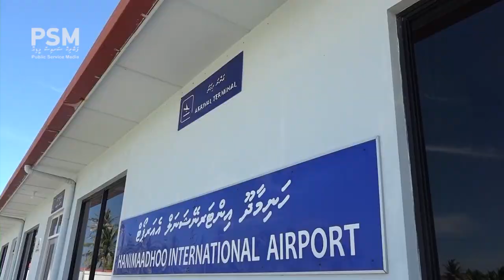Dhuveli EP12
H. Dh. Hanimaadhoo